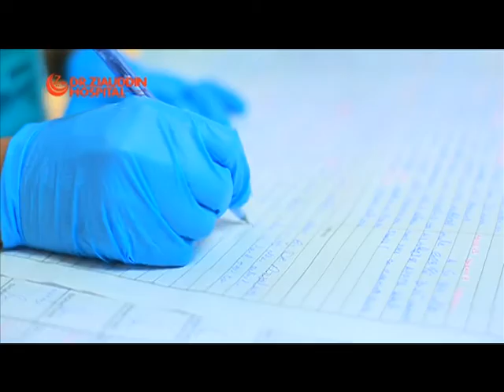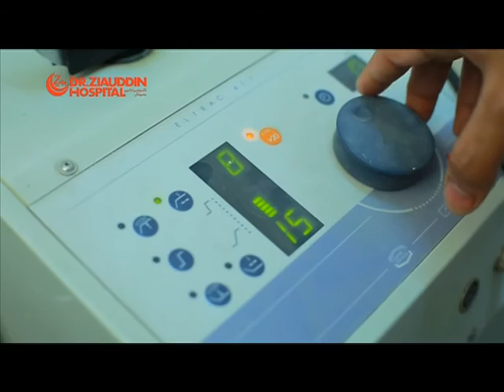Dr. Ziauddin Hospital's Facilities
Learn about different departments and facilities available at Dr. Ziauddin Hospital.